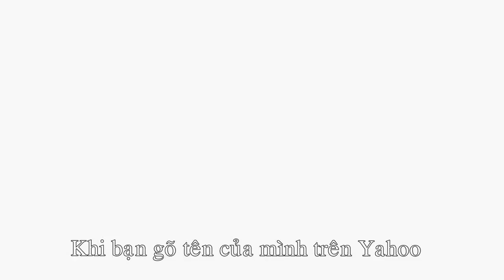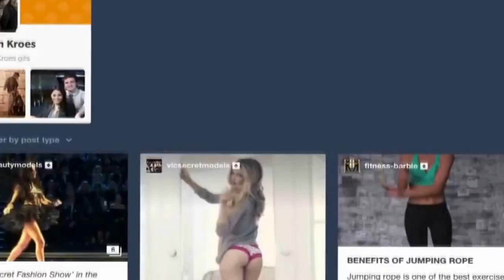Doutzen Kroes interview with Adriana Lima full Yahoo VSX funny moment